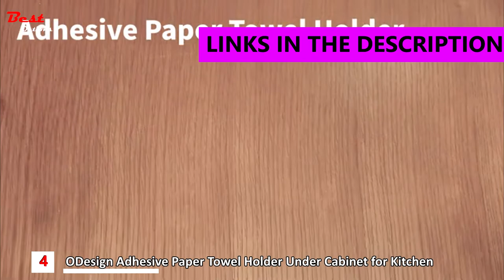Best Kitchen Paper Towel Holders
Best Kitchen Paper Towel Holders - 00:00
Do you need the Best Kitchen Paper Towel Holders? In this video, I put together a list of the Best Kitchen Paper Towel Holders in 2021. This is for helping you and makes an idea about this type of product!

✅5. Umbra Spin Click N Tear Paper Towel Holder - 00:04
Amazon US
Amazon CA
✅4. ODesign Adhesive Paper Towel Holder Under Cabinet for Kitchen - 00:43
Amazon US
Amazon CA
✅3. Kamenstein Perfect Tear Patented Wall Mount Paper Towel Holder - 01:40
Amazon US
Amazon CA
✅2. OXO Good Grips Steady Paper Towel Holder - 02:32
Amazon US
Amazon CA
✅1. Simplehuman Wall Mount Paper Towel Holder, Stainless Steel - 03:01
Amazon US
Amazon CA

★Best Amazon Today's Deals
★Try Twitch Prime
★Try Amazon Home Services
★Kindle Unlimited Membership Plans
★Give the Gift of Amazon Prime
★Create an Amazon Wedding Registry
★Try Audible and Get Two Free Audiobooks